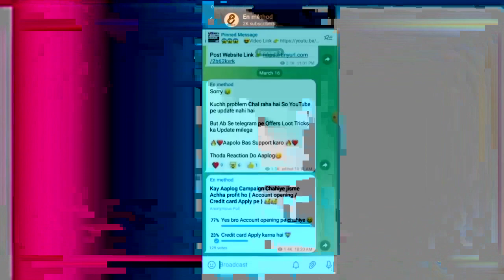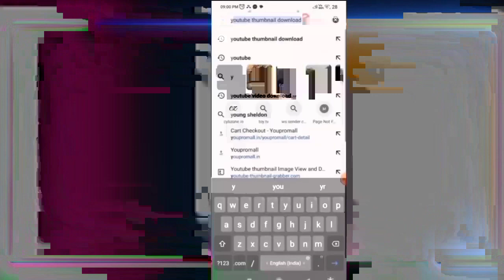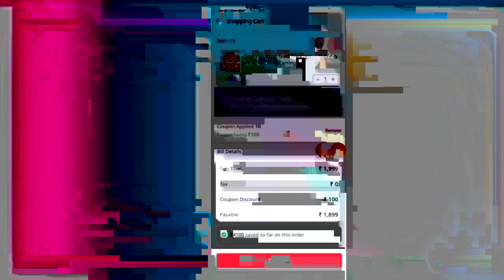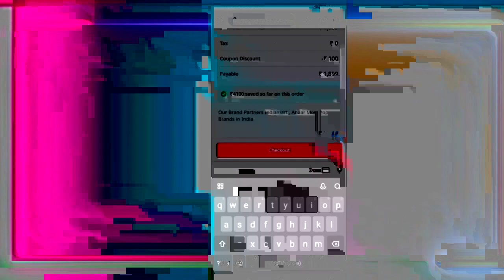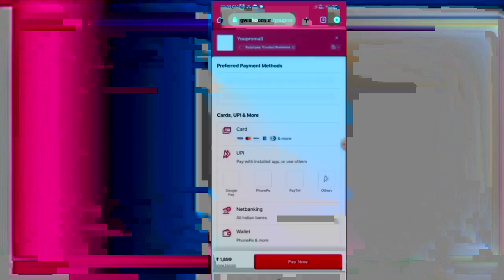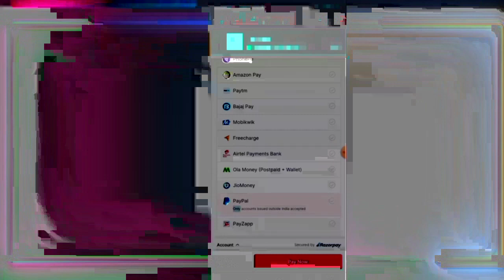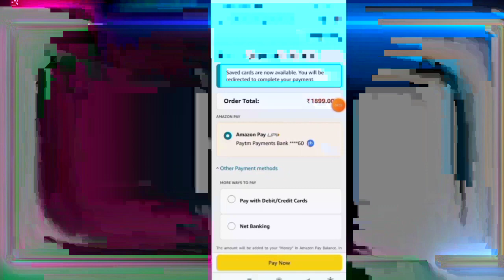Amazon Pay Balance to Bank Account Transfer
Money from Amazon Pay can be transferred to Bank Account in 7 Simple Steps. The entire process takes less than 2 seconds and is completely FREE of Cost - and it is the only official way to transfer the money..

There are 7 simple steps to transfer money from Amazon Pay balance to bank account.

Description

Follow our channels (En method ) on

En Method